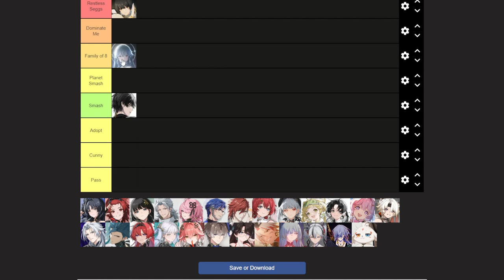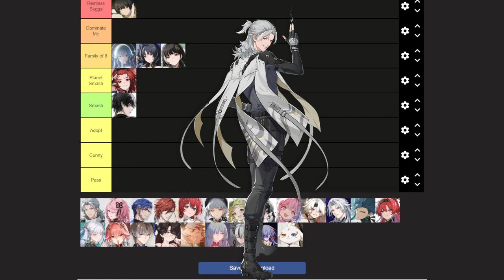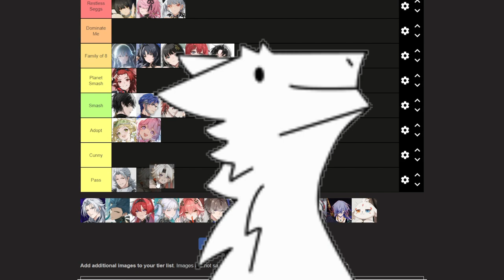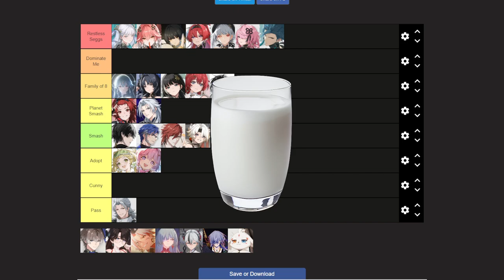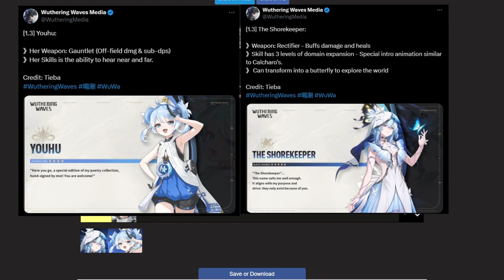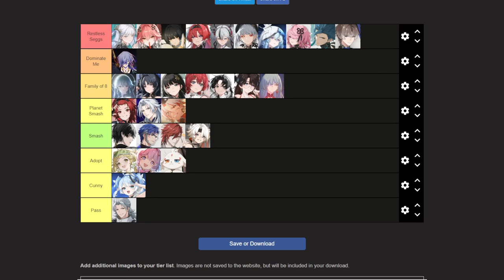Smash Or Pass- Wuthering Waves Edition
Some of the Materials used in this video was from the place of 34
 If no one adopts Encore then i am dead
15:00 -Announcement

Wuthering Waves is a free-to-play action role-playing game developed and published by Kuro Games. It was released on May 22, 2024.